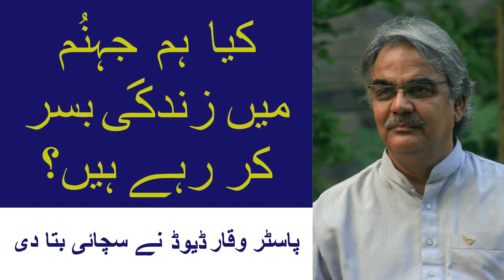Are we spending our lives in hell already?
Pastor Waqar Shaleem David talks about the rise of sexual crimes and rapes happening in Pakistan and what can we do to protect our children?